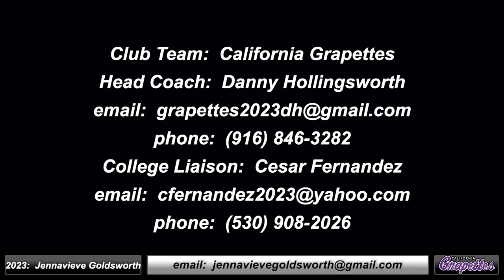2023 Jennavieve Goldsworth Committed Fort Lewis Athletic Lefty Slapper & SS Softball Skills Video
2023 Jennavieve Goldsworth 3.9 GPA - Athletic Lefty Slapper Shortstop Softball Skills Video - Ca Grapettes Hollingsworth